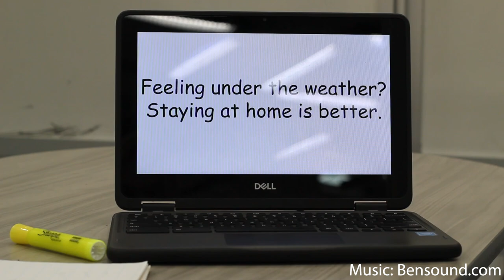PSA: Don't Come to School Sick